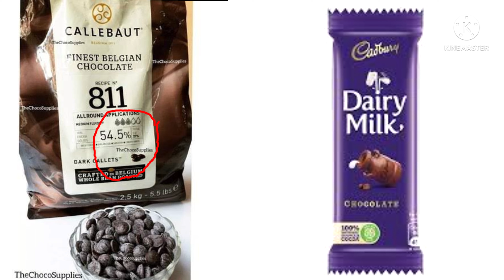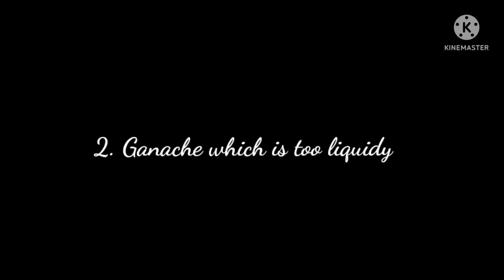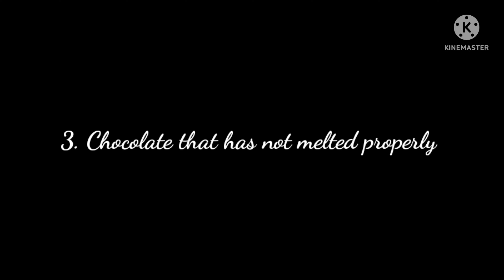"चॉकलेट गनाश रेसिपी | Chocolate Ganache Recipe | हिंदी में"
Learn how to make delicious Chocolate Ganache at home with this easy recipe in Hindi. This rich and creamy ganache is perfect for filling cakes, topping cupcakes, or simply drizzling over desserts. Follow along with our step-by-step tutorial to create your own batch of decadent chocolate ganache.

To make this Chocolate Ganache, you will need just two ingredients - chocolate and heavy cream. Watch the video to discover the simple technique for creating a smooth and luscious ganache that will elevate your desserts to the next level.

Whether you're a beginner or a seasoned baker, this Chocolate Ganache recipe is sure to become a staple in your kitchen. Impress your friends and family with your homemade chocolate treats by mastering this versatile and indulgent topping.

Ingredients:
- Chocolate
- Heavy cream

Hello friends! Aaj hum sikhaenge ek simple aur delicious Chocolate Ganache recipe. To chaliye shuru karte hain!

Sabse pehle, ek pan mein garam doodh garam karein, lekin ubaalne nahi dena.

Fir usme dark chocolate pieces daal kar dhire se milaye, chocolate puri tarah se garam hone tak chalate rahein.

Jab chocolate puri tarah se ghul jaaye, gas band kar dein aur thoda sa vanilla essence daal kar ache se mix karein.

Ab is ganache ko thoda thanda hone dein, fir use fridge mein rakh kar set hone ke liye rakh dein.

Jab ganache set ho jaaye, use cake ya cupcakes par lagakar serve karein.

Toh kaisi lagi aapko ye simple aur yummy Chocolate Ganache recipe? Jarur batayein comments mein!